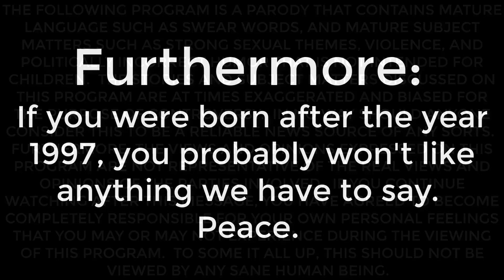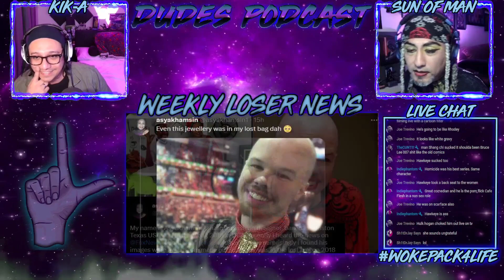Dudes Podcast (Excerpt) - Joe Biden's Luggage Thief is Exposed!